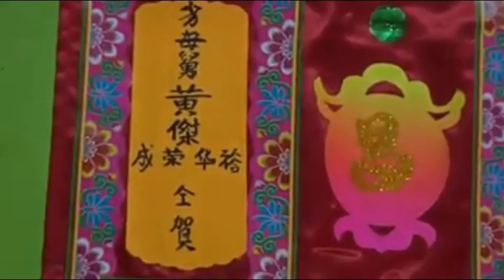HAPPY WEDING YULIANTO & MERRY 11 GWE 26 24 DESEMBER 2016 BAGANSIAPIAPI SUNGAI BAKAU